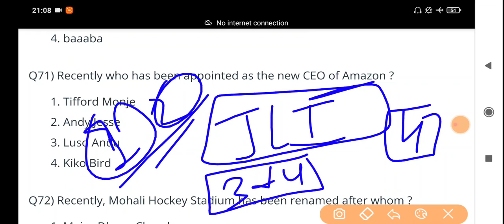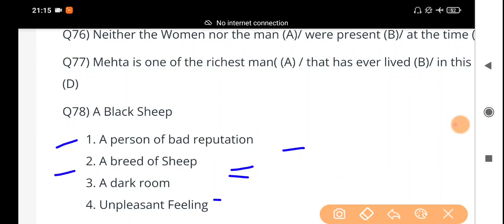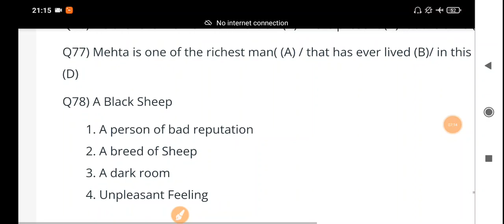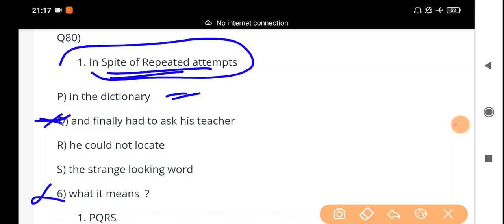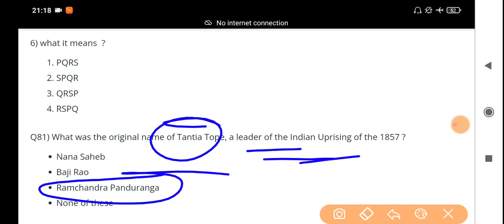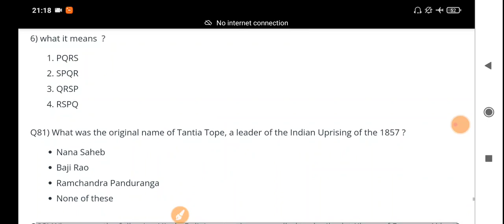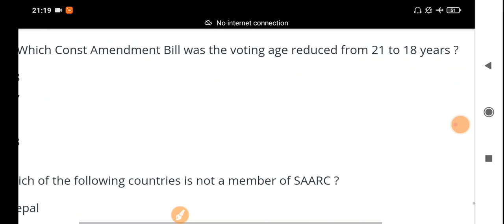JKP SI Important Questions Series || All Subjects Covered | Day 4 - JKSSB Questions | Latest MCQ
18-30 age group walo ke liye ye book most Important hai. Book hindi me bhi hai, English me bhi hai...